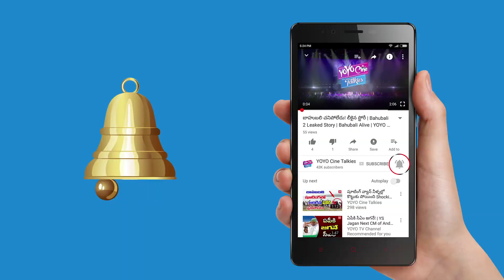ఎన్టీఆర్ ఫ్యాన్స్ కి పిచ్చెక్కిపోయే న్యూస్ Good News For Ntr Fans, Jai lava Kusa | YOYO Cine Talkies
ఎన్టీఆర్ ఫ్యాన్స్ కి పిచ్చెక్కిపోయే న్యూస్
Good News For Ntr Fans, Jai lava Kusa